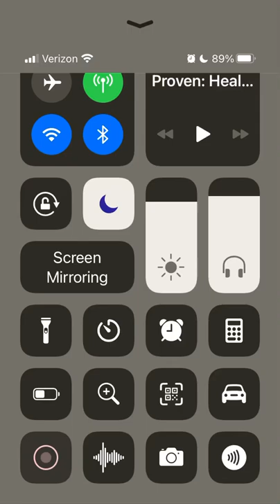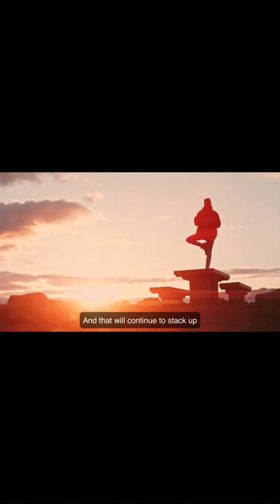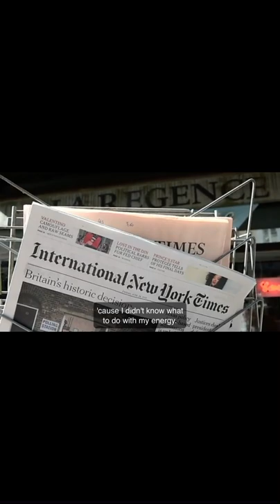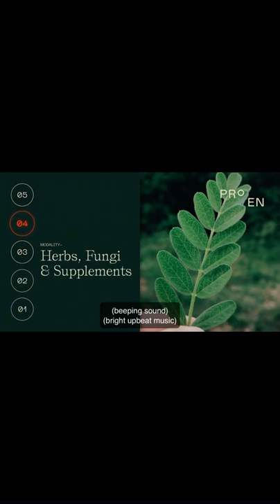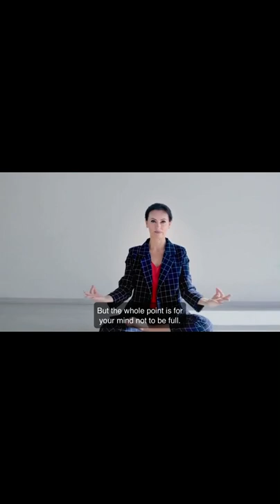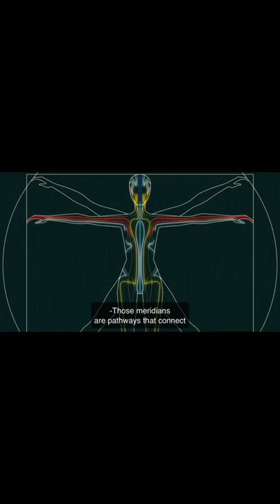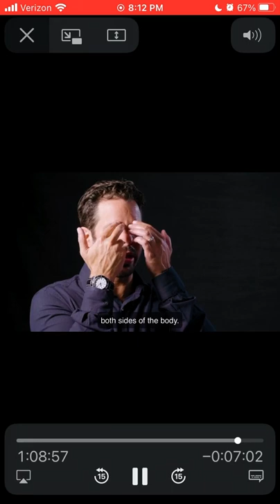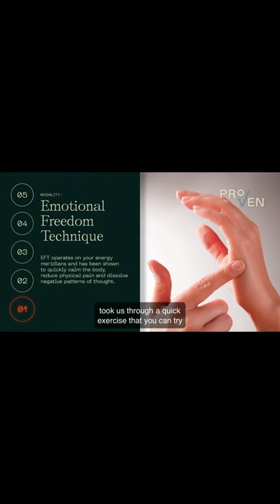1-Proven Alternative Solutions Episode 1 (recorded 6/1/2021)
Proven Alternative Solutions Episode 1. Recorded June 1, 2021.